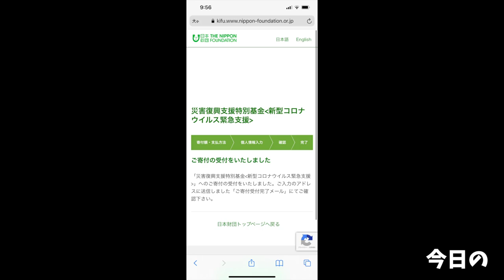【大食い】二郎系×煮干の限定メニューが衝撃を受けるほど旨過ぎた【大胃王】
今回は鷹の目さんで限定のニボニボまぜそばを！

まさかの組み合わせの一杯で想像ができなかったのですがこれは旨過ぎた
限定なのが惜しいぐらいの完成度に感動(//´﹃｀//)

ぜひ皆様も機会があればニボニボまぜそばと牡蠣ペーストをお楽しみください！